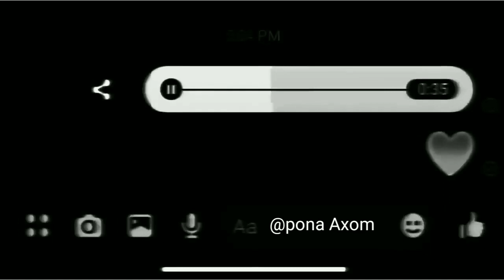Main Rahoon Ya Na Rahoon WhatsApp status